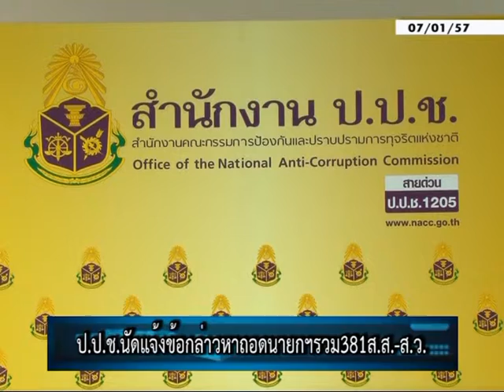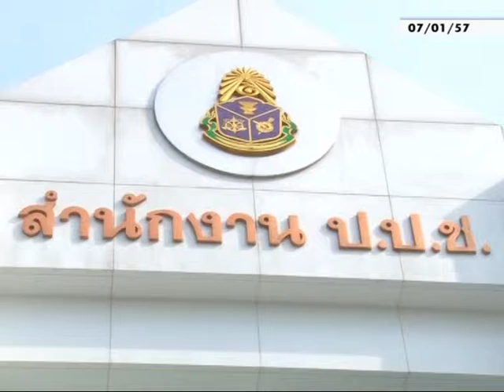ป.ป.ช.นัดแจ้งข้อกล่าวหาถอดนายกฯรวม381ส.ส.-ส.ว.